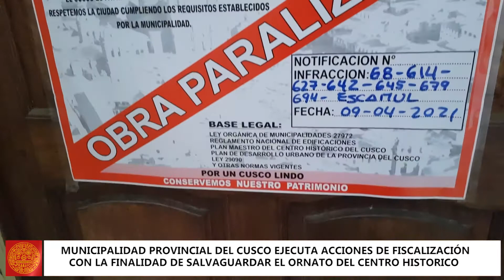FISCALIZACIÓN CENTRO HISTORICO